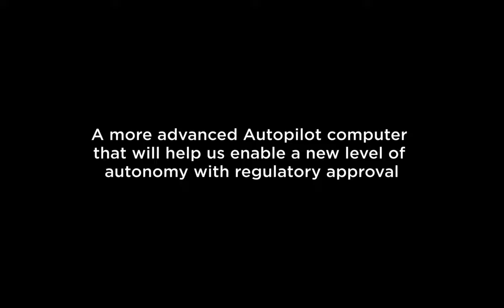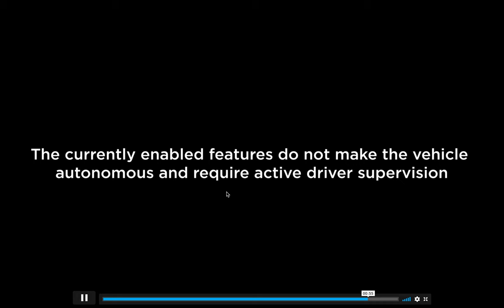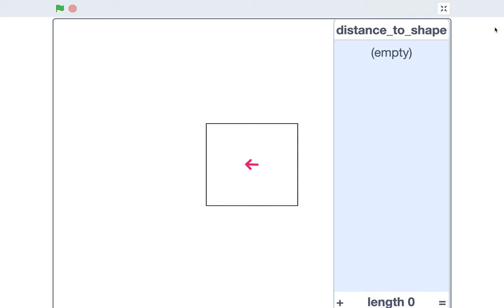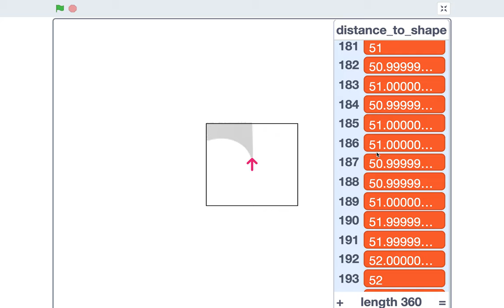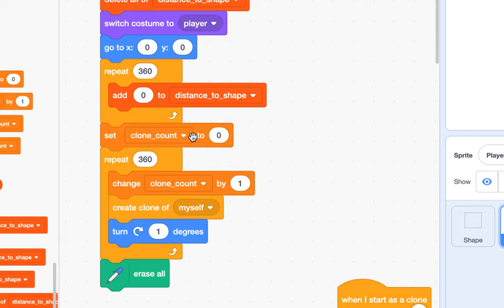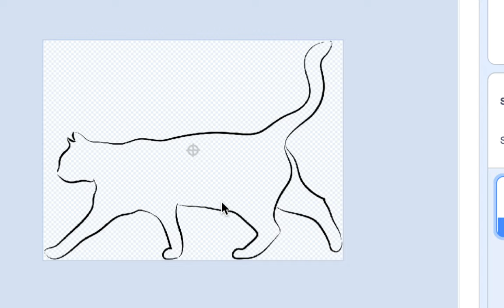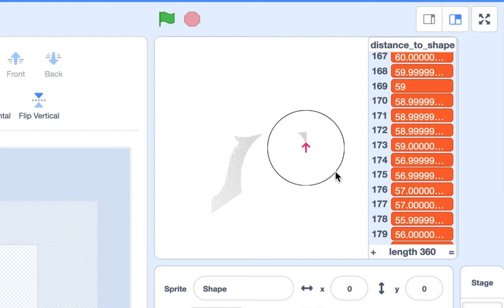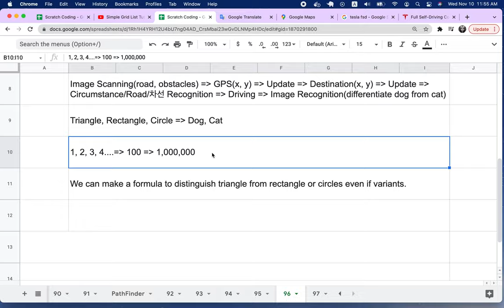[EMC] 212 - 테슬라 자율주행 기술의 이해(4/10) | 형상 인식(Image Recognition)